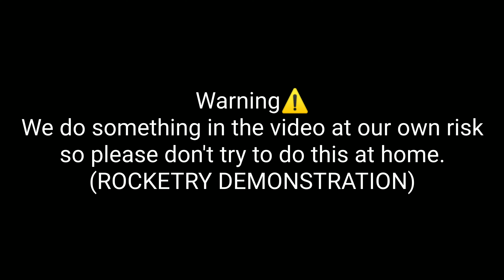ANDROID PHONE NETWORK TESTING IN WATER | EXPERIMENT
Hello friends
In this channel you see various types of experiments.
All you have to do is try to make you all learn something from our experiments.🤗